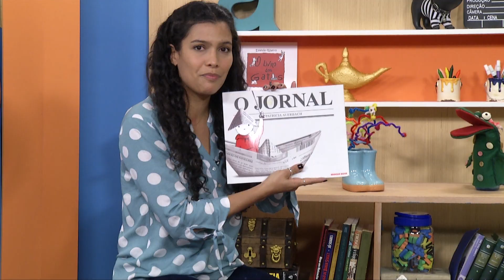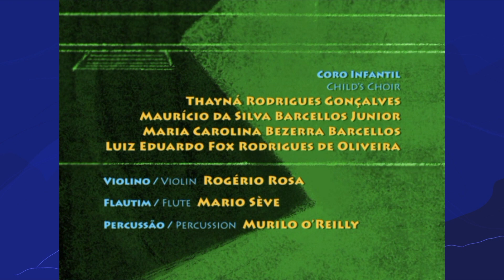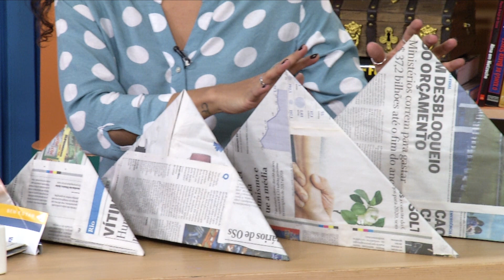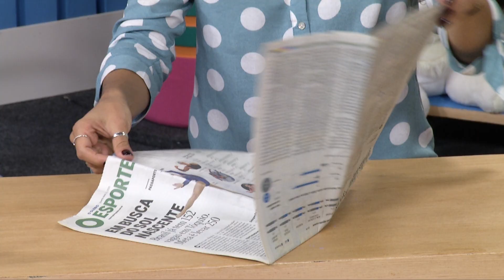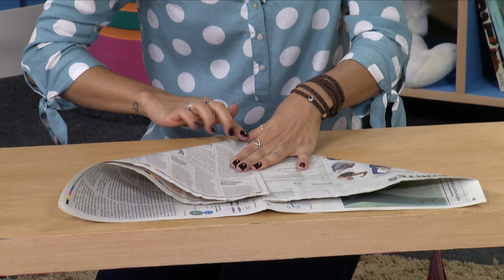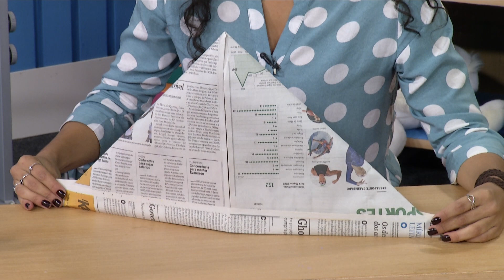O chapéu | Rioeduca na TV – Educação Infantil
A professora Carolina Sanches apresenta a aula O chapéu
Habilidades trabalhadas: Transformar a função dos objetos na própria brincadeira, gerando novas utilidades.